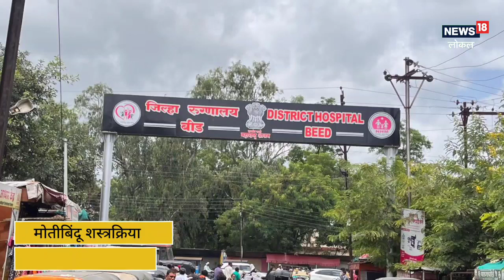Beed Rugnalay | मोतीबिंदू शस्त्रक्रियेत बीडचे सरकारी रुग्णालय अव्वल, आठ महिन्यात 5400 शस्त्रक्रिया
Cataract surgery in Beed : बीड जिल्ह्यामध्ये अंधूक दिसणाऱ्या ज्येष्ठांसाठी मोतीबिंदू शस्त्रक्रिया करण्यामध्ये सहा ठिकाणी शस्त्रक्रिया करण्याची सुविधा उपलब्ध आहे. मागील आठ महिन्यात बीड जिल्ह्यामध्ये 5400 मोतीबिंदूची शस्त्रक्रिया पार पडल्या असून राज्यातील जिल्हानिहाय शस्त्रक्रियेत हा क्रमांक अव्वल आहे.